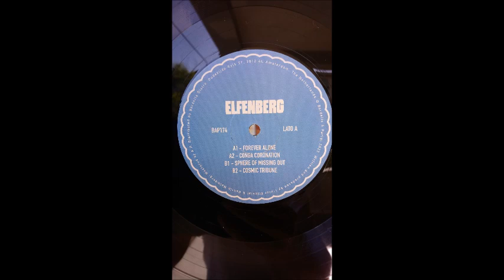Elfenberg – Forever Alone 2023